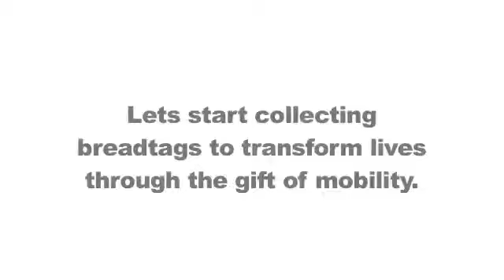Bread tags for wheelchairs, Public Service Announcement by Pitlochry Senior Primary School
The Pitlochry youth press team show us how they are involved in the 'Bread tags for wheelchairs' initiative. Giving Young South African's a Voice!